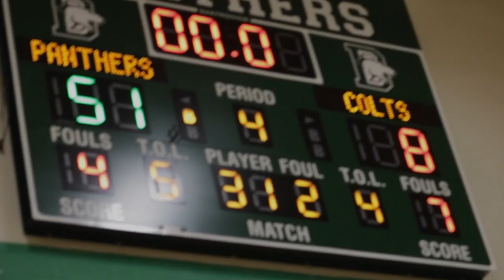Derby vs Campus Recap Girls Basketball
Derby junior Brett Jones with a video from the Panthers' victory over Campus on Friday, Dec. 15, 2017. For the recap of the boys' last-second win over Campus, go to PanthersTale.com